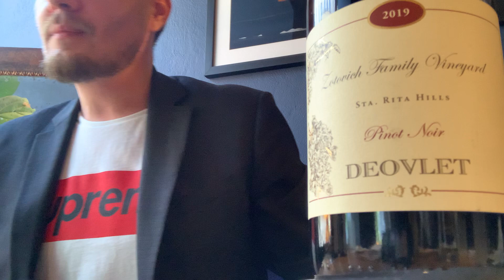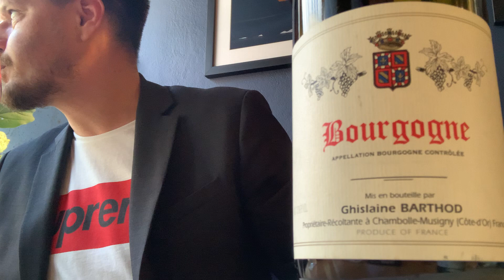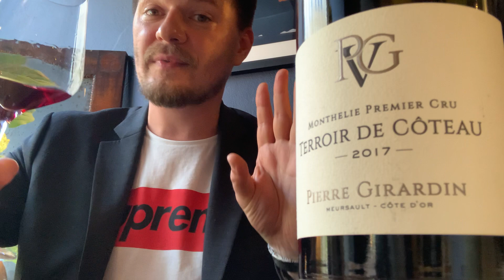Американский Пино Нуар vs Бургундский Пино Нуар это реально?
Deovlet Zotovich Family Vineyard Pinot Noir 2019.
Ghislaine Barthod Bourgogne 2017
Pierre Girardin Monthelie Premier Cru Terroir de Coteau 2017